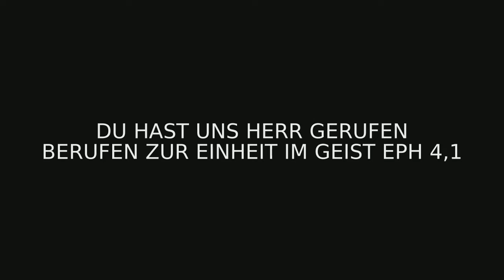Du hast uns Herr gerufen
1. Du hast uns, Herr, gerufen, und darum sind wir hier.
Du hast uns, Herr, gerufen, und darum sind wir hier.
Wir sind jetzt deine Gäste und danken dir.

2. Du legst uns deine Worte und deine Taten vor.
Du legst uns deine Worte und deine Taten vor.
Herr, öffne unsre Herzen und unser Ohr.

3. Herr, sammle die Gedanken und schick uns deinen Geist.
Herr, sammle die Gedanken und schick uns deinen Geist,
der uns das Hören lehrt und dir folgen heißt,

4. Wenn wir jetzt weiter gehen, dann sind wir nicht allein.
Wenn wir jetzt weiter gehen, dann sind wir nicht allein.
Der Herr hat uns versprochen, bei uns zu sein.

5. Wir nehmen seine Worte und Taten mit nach Haus.
Wir nehmen seine Worte und Taten mit nach Haus
und richten unser Leben nach seinem aus

6. Er hat mit seinem Leben gezeigt, was Liebe ist.
Er hat mit seinem Leben gezeigt, was Liebe ist.
Bleib bei uns heut und morgen, Herr Jesu Christ.

Text und Melodie:
Kurt Rommel, geb. 1926 in Kirchheim/Teck (Württemberg), Pfarrer in Friedrichshafen/Bodensee, 1960 Jugendpfarrer in Stuttgart-Bad Cannstatt, 1966 Pfarrer in Schwenningen, wo viele seiner Lieder für Gottesdienste in neuer Gestalt entstanden sid. 1974 bis 1992 Redakteur in Stuttgart; gest. 2011 in Weil der Stadt (Württemberg.